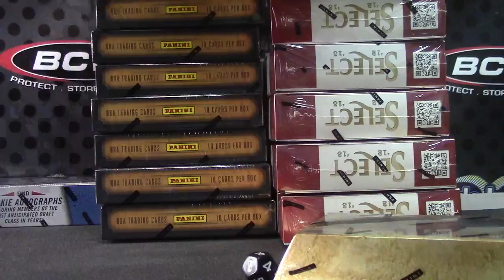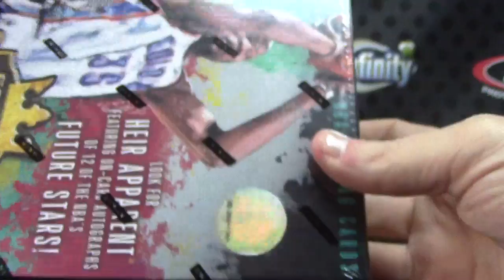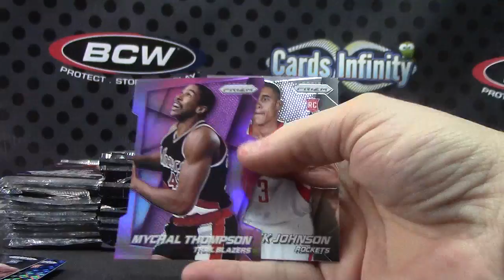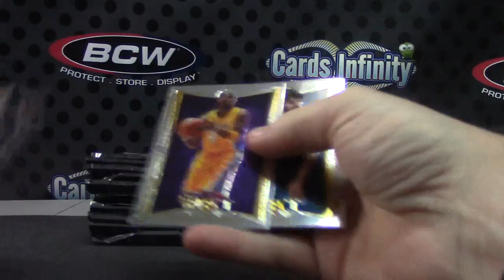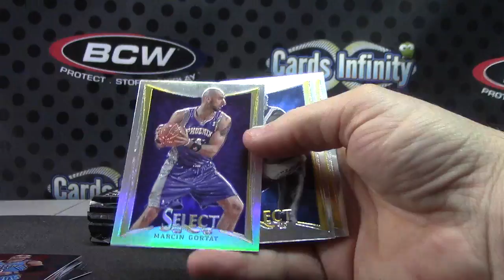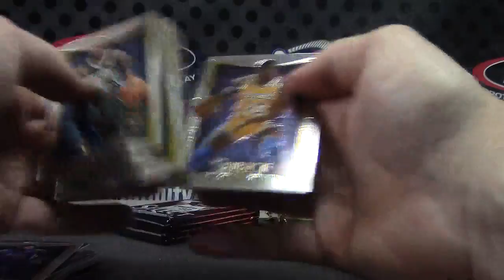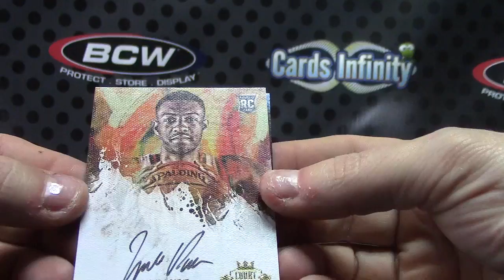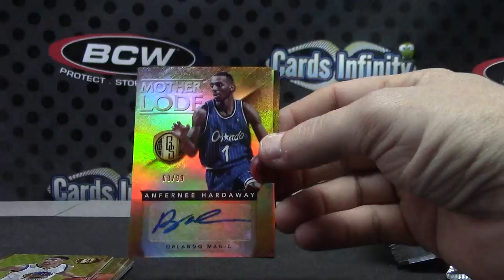Slimzy69's 2014/15 Prizm, GOLD Standard & Court Kings 4 Box Break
Thanks a lot Lindz, Chris J.